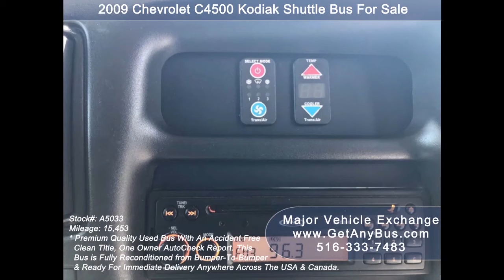Used buses for sale | How start a Casino bus service?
Starting a Casino bus service in your local area is fairly simple. All you need is a bus and some marketing skills to connect with Casinos. Of course, you will have to register your bus, get it insured and comply with Federal, State, and local laws. These laws govern how your bus will be driven in the target location. The bus company will always be liable for the safety of their passengers. They will always have to comply with the safety regulations and standards set by the various laws.

Before buying Casino buses for sale, you will have to familiarize yourself with the various laws. You will also have to do a feasibility study of the potential bus service in your target location. Do a study of how many Casinos are present in your target location? How many people visit them? How often? How far do they live from the casino? Does the casino provide a bus service? Even if a casino has a tie-up with another bus service provider, don't hesitate to contact them. Chances are they may not be satisfied with the service provider and may be looking for a change.

One of the most basic market penetration tactics you can use to start a casino bus service is to keep your rates low. With lower rates, your profit margins will be less but this will give you entry into the Casino bus service market. Once you have a tie-up with two or more casinos then you can further increase your rates to market standards.

Initially, all you need to start a bus service is a bus. However, buying a bus is a complicated process. This is because the buses aren't cheap. If you are completely new to the bus service industry, it would be advisable to get a mentor. A mentor will be a person who already owns a casino bus service. You can contact such a person and offer to pay him for a one-time counseling session. Or you can have the mentor guide you on an on-going basis. Bus service providers in your area might be hesitant to advise since you will create competition for them. However, you can search for mentors in other cities or states. The internet and social media will be very helpful in finding the right person to seek professional guidance. The best social media to find the owner of a casino bus service provider is LinkedIn. Always make sure your potential mentor is well established and successful. Only then he can guide you towards success. The mentor should have a website and an existing fleet of buses. Ask for a one or two-hour counseling session to start with. Write down a list of questions that you want him to answer. Ask him for insider tips and tricks of the trade. Don't risk giving out your credit card or debit card information. To keep the costs low, get connected via Skype. Since Skype-to-Skype phone calls are free. You can even do a free video phone call on Skype. Either record your phone conversation or write down the info provided by your mentor. By the way, Skype has plugins that can help you record every call. This helps you to get back to the information as and when needed. The mentor will help you with all the paperwork that needs to be done to start a casino bus service. The mentor will also help you to make a business plan. He will advise you on how to do a feasibility study in your target area. All this information will help you go to the next step, which is buying a casino bus for sale. The drawback of this strategy is that the mentor may charge you a high fee. Since he is successful in his field and knows that you need him for your success. When you want to start a new business you have to spend money to make money. The mentor will save you from potential pitfalls in the business and avoid disastrous situations and decision making.